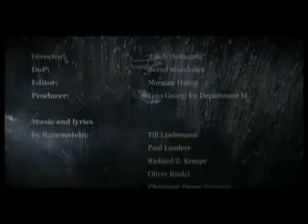Rammstein - Making of Mutter (English Subtitles)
The making of to "Mutter" Rammstein,with English Subtitles.